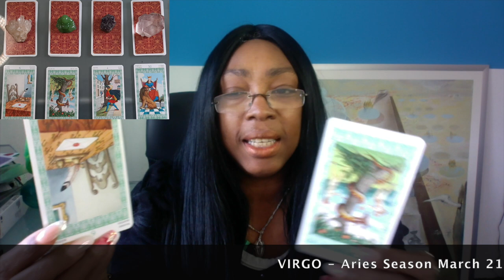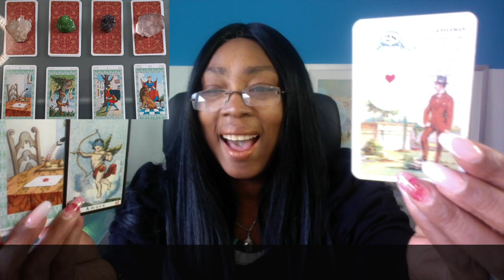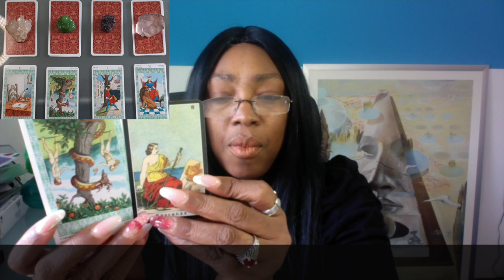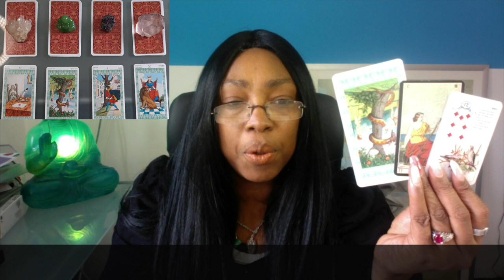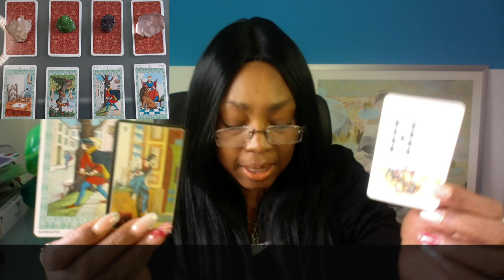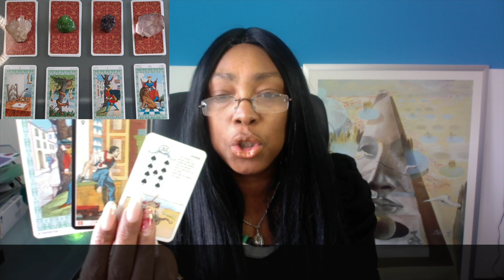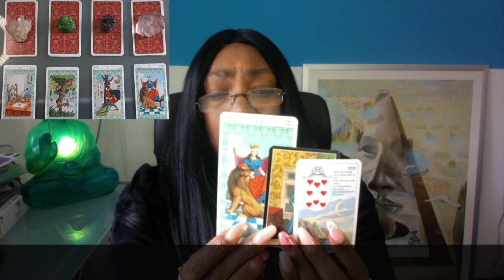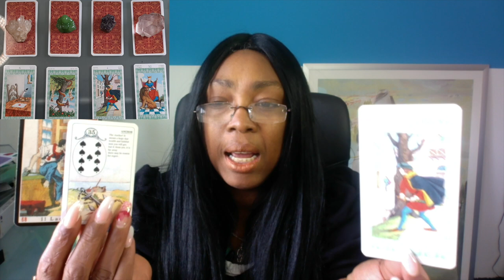CAPRICORN Being released from the devil ~ Aries Season March 21 - April 19 Tarot Reading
Kathye